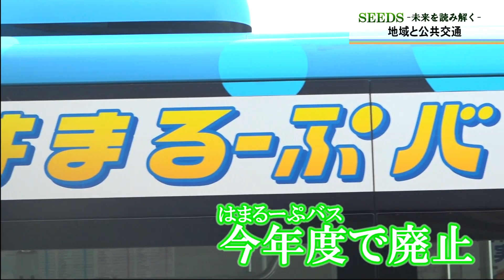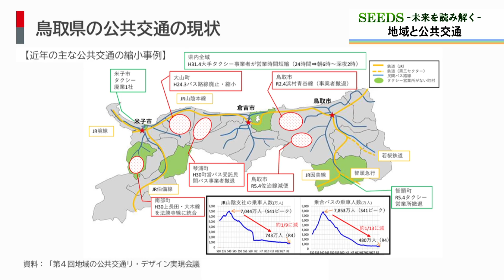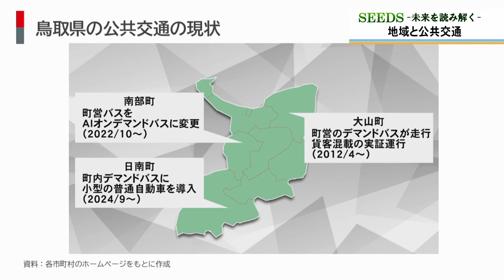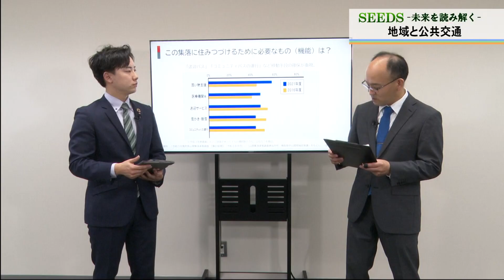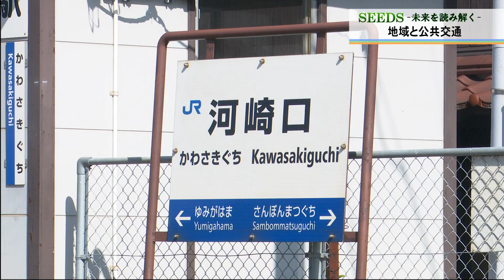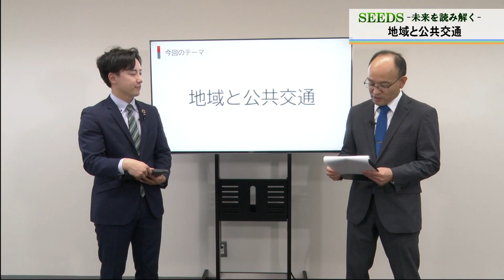SEEDS～未来を読み解く～ ⑥地域と公共交通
このコーナーでは鳥取県西部の地域シンクタンク Chukaiトライセクターラボのラボ長 上保裕典さんに鳥取県西部で今後考えられる問題や課題について解説してもらいます。今回のテーマは利用者が減少する中、変わりつつある公共交通についてご紹介します。